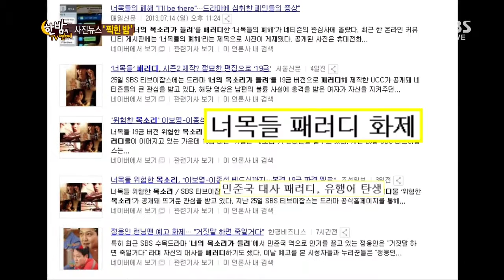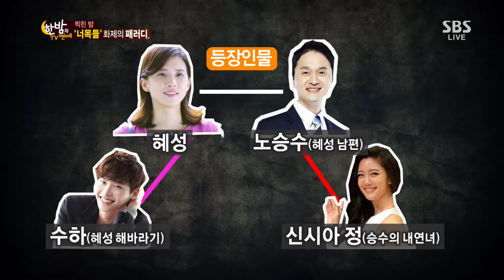한밤의 TV연예 Hanbam TV (Ep.422) #2(8)